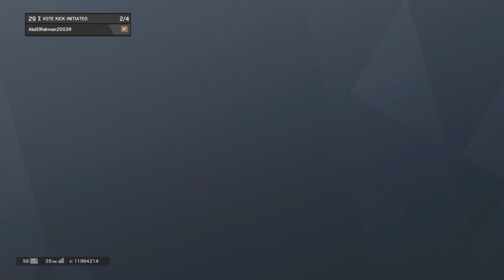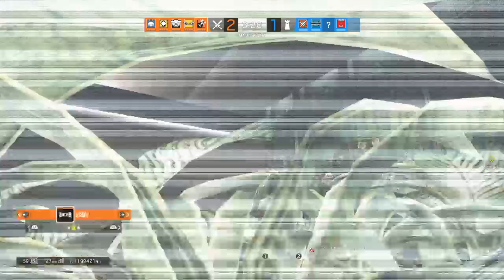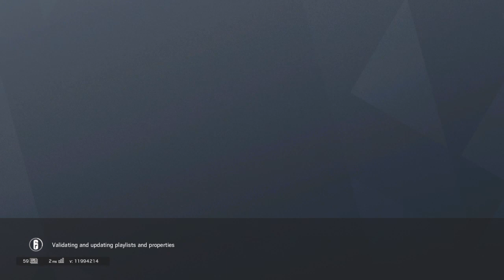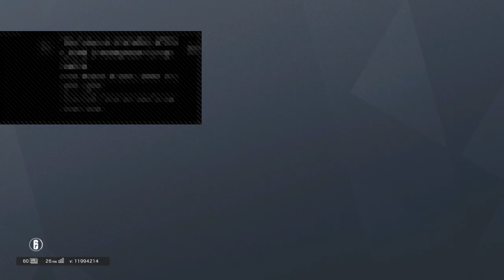Rainbow Six Siege - w/Brain currie, gem_1gaming & rhys paton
Scottish army